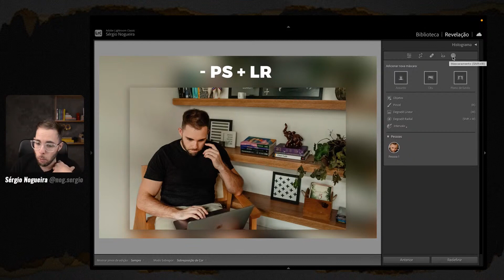ESSA MUDANÇA É TENDÊNCIA NA EDIÇÃO DE FOTOGRAFIAS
Essa mudança já vem acontecendo há anos, e estamos utilizando o PS cada vez menos no nosso dia a dia.